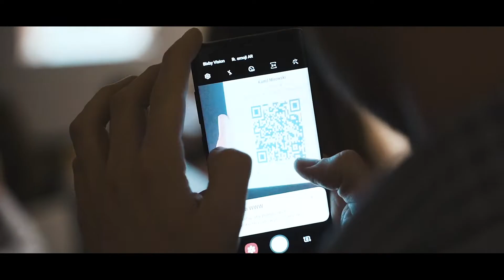Video wizerunkowe – “Relacja z Meetup’u SSCP” – SocialCube